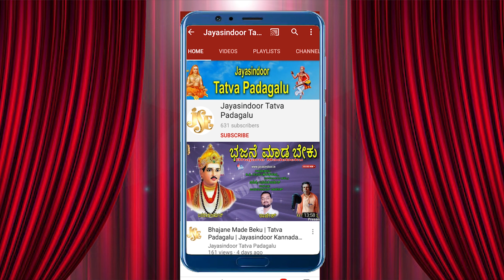MalliKarjuna Swamy TatvaPadagalu | Bhajane brahmanandada rasavo | Jayasindoor Tatva Padagalu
Song Name : Bhajane brahmanandada rasavo
Singer : MalliKarjuna Swamy
Lyrics: Traditional
Similar Searches:
Tatva Padagalu
Bhakthi Tatvalu
Jayasindoor Tatva Padagalu
Thatvalu Bhakthi
Tatva Padagalu Kannada
Bhakthi Thatvalu
Jayasindoor Kannada
Jayasindoor Padagalu
Jayasindoor Songs
Thatvalu Songs
Jayasindoor Thatvalu
Kannada Songs
Guru Thatvalu
Mallikarjuna Swamy Songs
Mallikarjuna Swamy Bhakthi Songs
Mallikarjuna Swamy Thatvalu
Mallikarjuna Swamy Bhajana Thatvalu
Mallikarjuna Swamy Bhakthi Thatvalu
Mallikarjuna Swamy Thatvalu Songs
Mallikarjuna Swamy Kananda Songs
Mallikarjuna Swamy Tatva Padagalu Songs
Mallikarjuna Swamy Tatva Padagalu
Mallikarjuna Swamy Kannada Bhajana Thatvalu
Mallikarjuna Swamy Kananda Tatva Padagalu
Mallikarjuna Swamy Kananda Thatvalu Songs
Mallikarjuna Swamy Bhajanalu
Bhajane brahmanandada rasavo
Mallikarjuna Swamy Bhajane brahmanandada rasavo